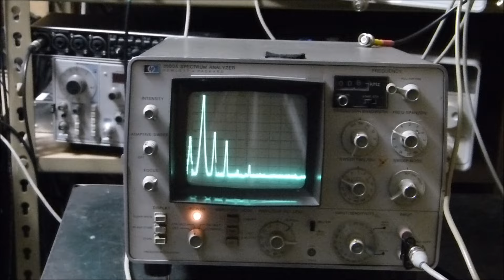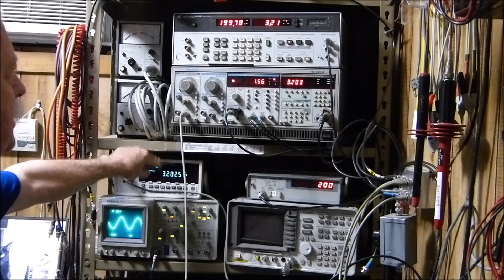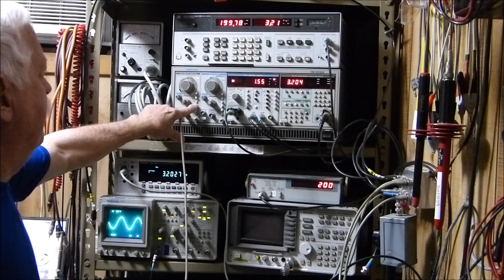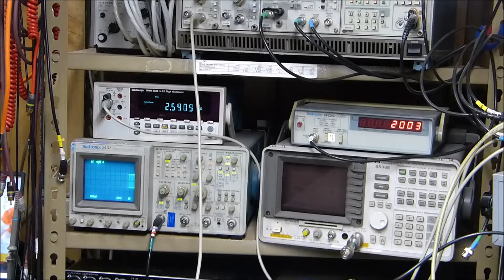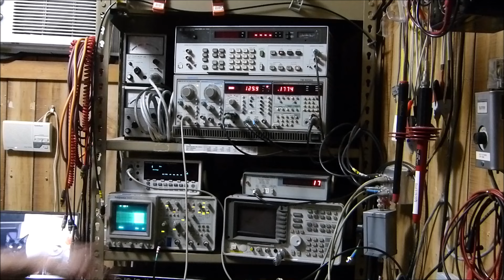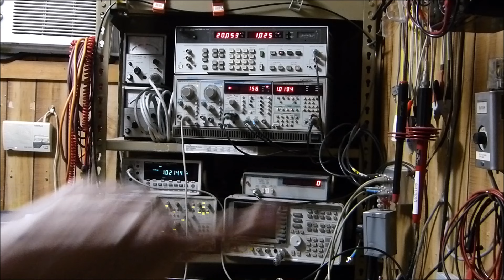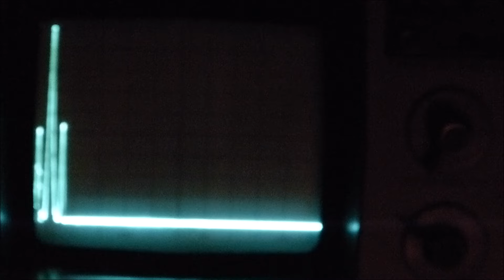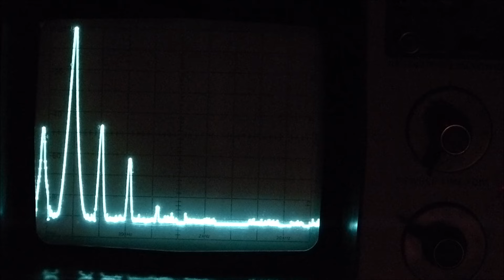PJ MIAOLIA SA-1000 Vacuum Tube Preamp with GE JAN 5670 Tubes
I saw a number of videos on YouTube about this little voltage amplifier with tone controls and how it was claimed that the GE JAN 5670 tubes improved it. Thought I should document what I find comparing the original 6H3N with the 5670